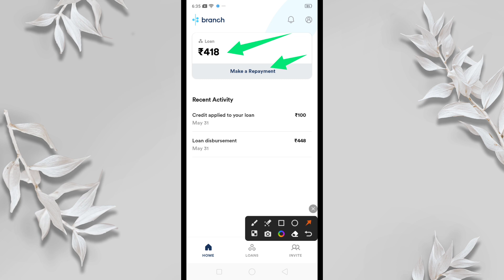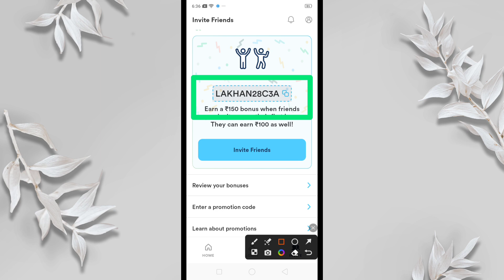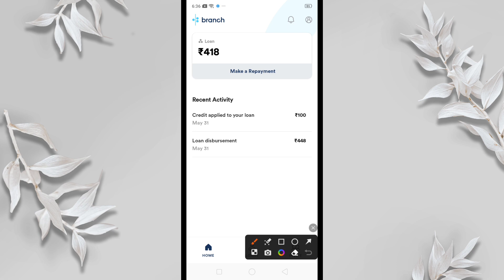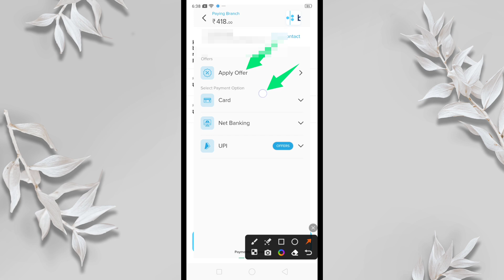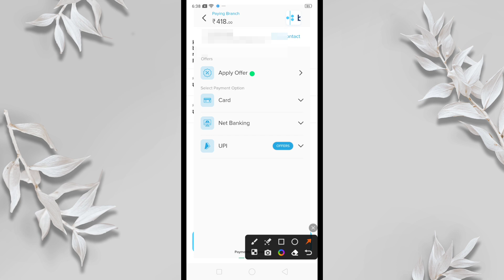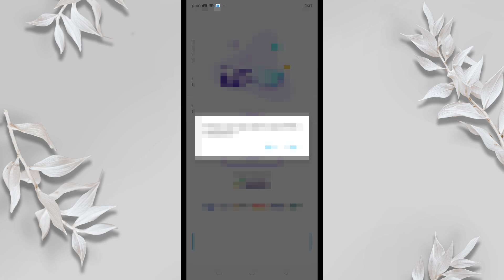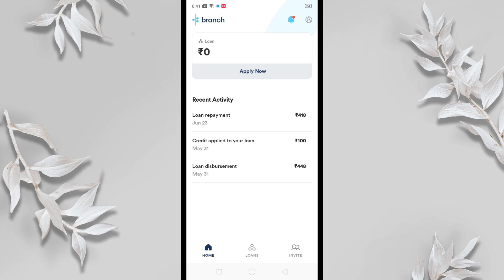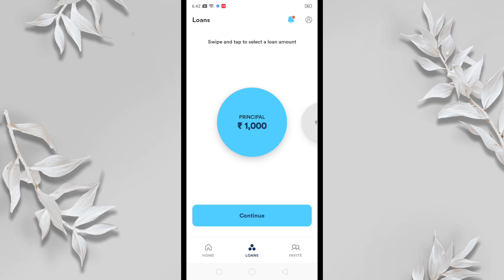branch loan app repayment kaise kare | how to repayment in branch app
branch loan app repayment kaise kare | how to repayment in branch app | branch loan repayment | smart lakhan

Doston is video mein mene aapko bataya he ki branch loan app repayment kaise kare how to repayment in branch app In hindi All In One Information By Smart Lakhan

branch
branch loan
branch repayment
branch loan repayment
branch repayment problem
branch app loan repayment
how to pay branch app loan
branch repayment limit increase
how to repayment in branch app
branch repayment upi id payment
branch loan app repayment process
branch loan app repayment problem
branch loan app repayment kaise kare
branch loan app me payment kaise kare
branch loan app repayment limit increase
branch app mein loan repayment kaise kare
branch app loan repayment kaise kar sakte hain
pan card se loan kaise le
instant approval loan app
aadhar card pan card se loan kaise le 2023
smart lakhan